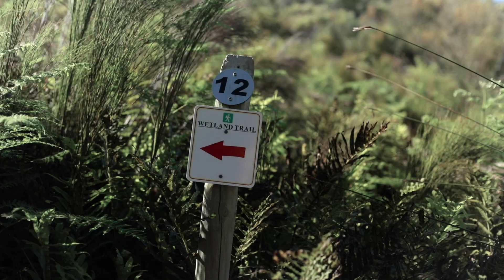BOSMAN HERMANUS | Wine Tasting destination in Upper-Hemel-en-Aarde Valley, near Hermanus.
Drive up the Hemel-en-Aarde Pass and turn left towards the De Bos dam & around a bend, a low slung building appears on the horizon, perched on a sweeping landscape and anchored under a large tree. This is the Frame House. A wood and canvas structure housing the wine tasting room and picnic service belonging to Bosman Family Vineyards on their farm in the Upper Hemel-en-Aarde Valley, Hermanus. The Frame House is a refreshment station from which you can explore both nature and your place within it trough primarily our wine range tasting experience, complemented with a picnic service that we offer. Nature trails are also available at Bosman Hermanus where you can soak up the views, absorb the stillness broken only by the rustling bushes or soft bird call. At the top enjoy a 360º view of the Hemel-en-Aarde Valley. From there you can see all the way across Walker Bay to Gansbaai in the South and Hangklip in the West. Delicious coffee is available from our in house barista.